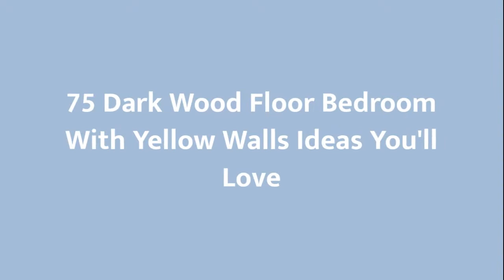75 Dark Wood Floor Bedroom With Yellow Walls Design Ideas You'll Love ☆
0:00:00 - Intro
0:00:12 - Dark Wood Floor Bedroom With Yellow Walls Design Ideas You'll Love: Inspirations 1 to 25
0:03:03 - Dark Wood Floor Bedroom With Yellow Walls Design Ideas You'll Love: Inspirations 26 to 50
0:06:07 - Dark Wood Floor Bedroom With Yellow Walls Design Ideas You'll Love: Inspirations 51 to 75